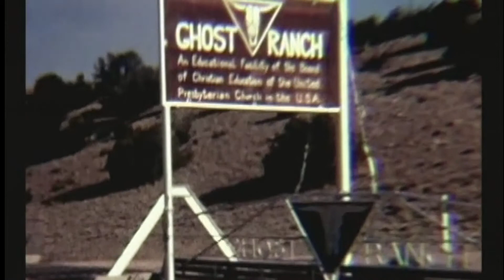Ghost Ranch Spring Term Course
Dr. Stan Totten discusses Hanover College's spring term geology field course in New Mexico.  2014 marks the 50th anniversary of the course.